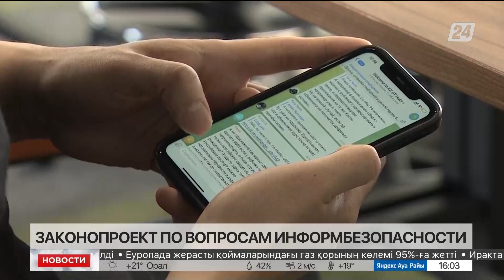Выпуск новостей 16:00 от 27.09.2023